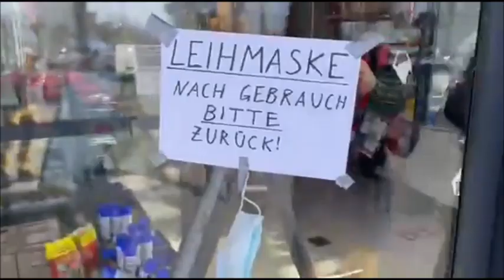Herbert stellt seine Leihmaske zur Verfügung.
Mein Kumpel Herbert hat sich aus reiner Nächstenliebe entschieden, seine Maske für die Allgemeinheit zur Verfügung zu stellen. Is des ned nett? Und dazu noch so umweltfreundlich!